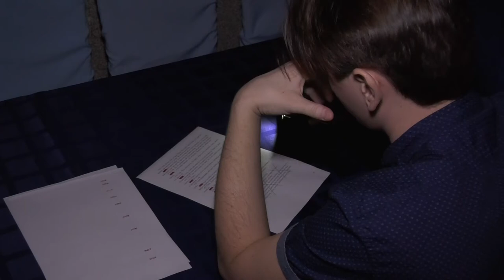Вездетеатр. Анонс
В Доме молодёжи покажут эскиз третьего спектакля в рамках проекта Вездетеатр. Зрители увидят постановку по пьесе Дмитрия Богославского «Точки на временной оси».